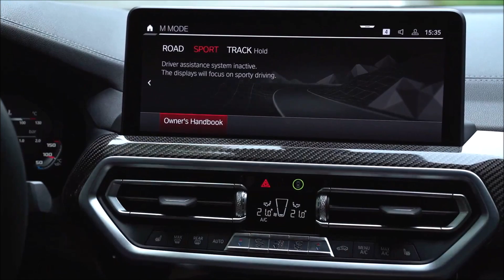2024 BMW X4 M Competition F98 Driving Sound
Lackierung: M Sao Paulo Gelb
Polster: Leder "Merino" mit erweiterten Umfängen Schwarz / Schwarz
Räder: 21" M LMR Doppelspeiche 892 M Bicolor Schwarz mit Mischbereifung, geschmiedet
M Interieurleisten "Carbon Fibre"
M Competition Paket
M Sportabgasanlage
M Sicherheitsgurte
M Sportsitze
Ambient Air Paket
M Drivers Package
BMW Individual Hochglanz Shadow Line mit erweiterten Umfängen
M Compound-Bremse, schwarz hochglänzend
Panorama-Glasdach
Sonnenschutzverglasung
Adaptiver LED-Scheinwerfer
M Leuchten Shadow Line
M Carbon Spiegelkappen
M Carbon Heckspoiler
Akkustikkomfort-Verglasung
Lenkradheizung
Sitz mit aktiver Belüftung
Sitzheizung vorne und hinten
BMW Drive Recorder
M Carbon Präzisionsstrebe
Komfortzugang
BMW Display Schlüssel
Driving Assistant Professional
Parking Assistant Plus
DAB Tuner
BMW Gestiksteuerung
BMW Head-Up Display
Integrierte Universal-Fernbedienung
Anhängerkupplung
Hubraum: 2.993 ccm
Leistung: 375 kW (510 PS)
max Drehmoment: 650 Nm bei 2.750 bis 5.500 Umdrehungen
Höchstgeschwindigkeit: 250 km/h
Beschleunigung von 0-100 km/h: 3,8s
Tankinhalt: 65 l
Länge: 4.754 mm
Breite: 2.138 mm
Höhe: 1.620 mm
Radstand: 2.864 mm
Leergewicht 8EG) 2.085 kg
Gesamtgewicht: 2.500 kg